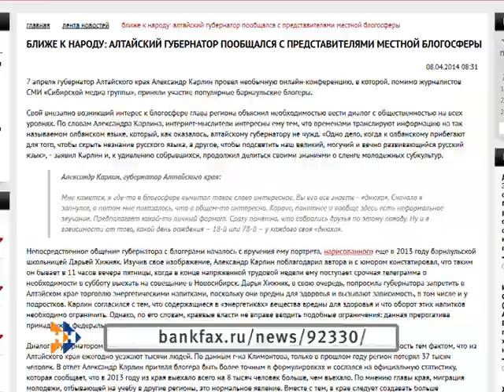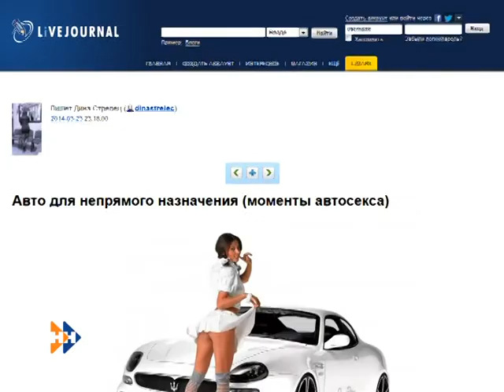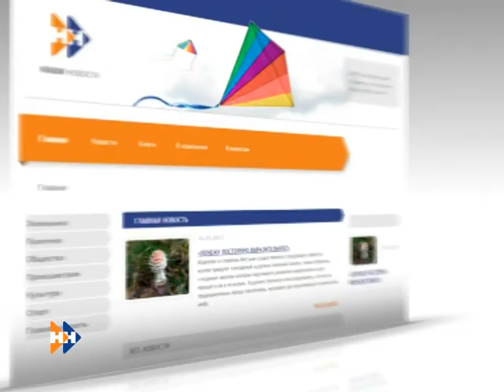Телетроллинг 08 04 14 (16+)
Саша Вайс в новом обзоре алтайского интернета расскажет о встрече губернатора Алтайского края с барнаульскими блогерами, проблемах бывшего сереброплавильного завода, а также о сайте службы поиска свидетелей ДТП и угнанных автомобилей.